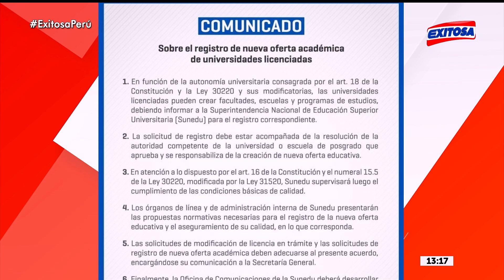🔴🔵Exministro de Educación, Ricardo Cuenca: "Ya desapareció la Sunedu, solo queda el nombre"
El exministro de Educación, Ricardo Cuenca, rechazó que la Sunedu haya precisado el registo de nuevas ofertas académicas en universidades licenciadas, asegurando que ahora los centros de estudio informarán que crearán nuevos programas educativos "sin pasar por condiciones básicas de calidad".

Exitosa Perú
"Exitosa: La voz que integra al Perú"

Corporación Universal